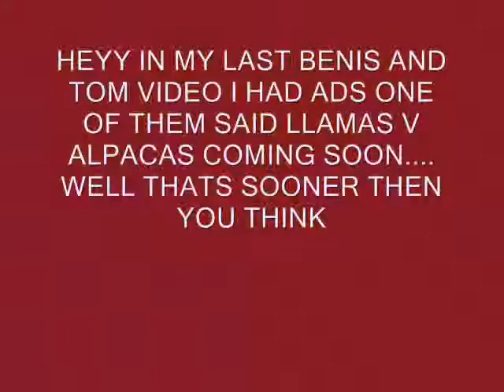llamas v alpacas.wmv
uhh kinda weird this one has backrounds and to make it more funny look up the duck song